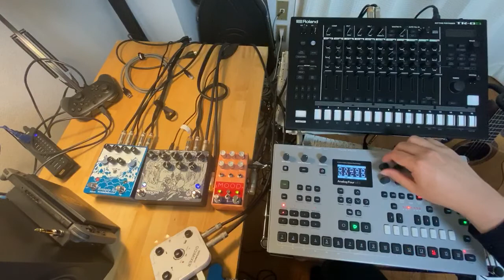mystery pod MOOD